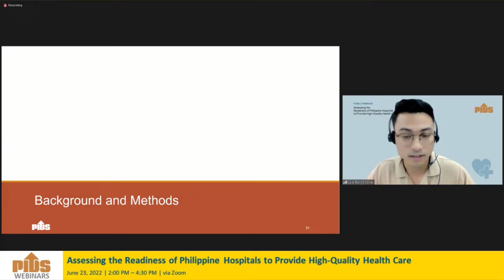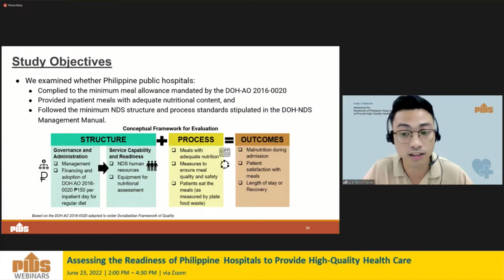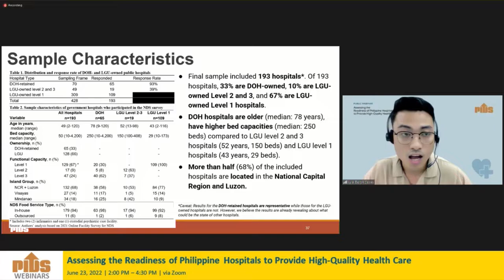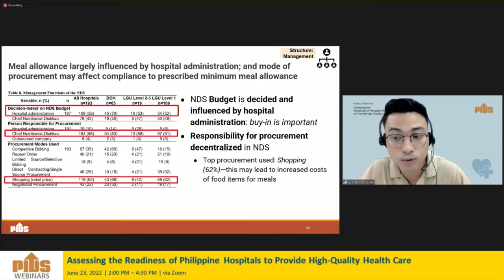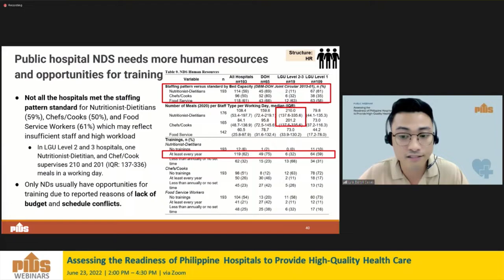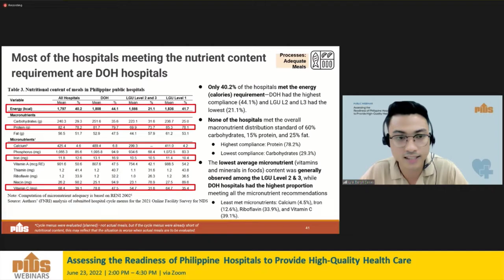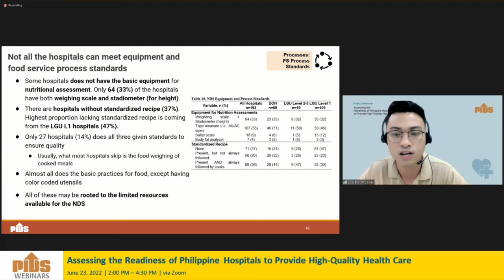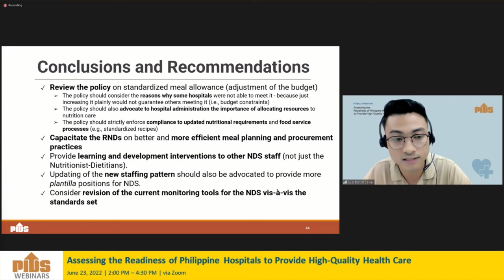An Assessment of the Quality of Inpatient Meals in Select Public Hospitals in the PH by Mr. Casas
An Assessment of the Quality of Inpatient Meals and Nutrition and Dietetics Processes in Select Public Hospitals in the Philippines by Mr. Lyle Daryll Casas